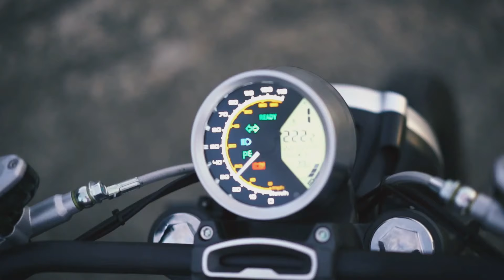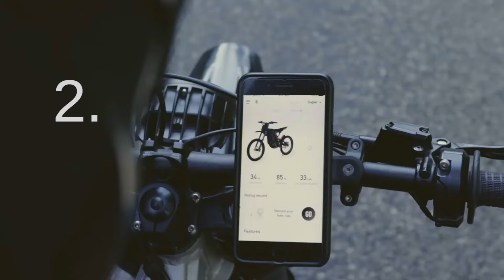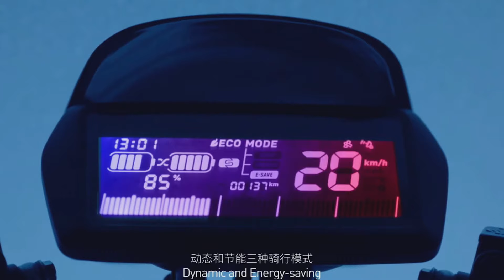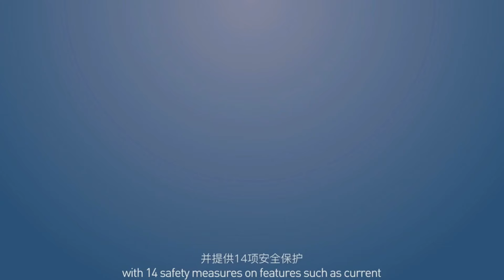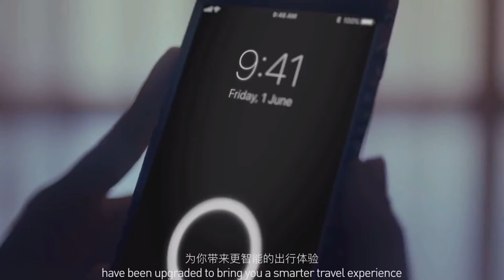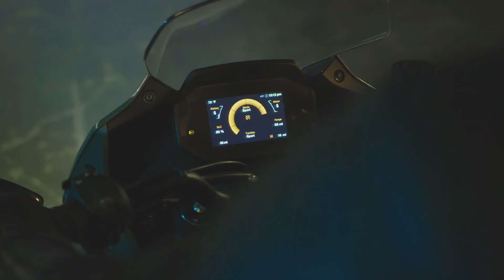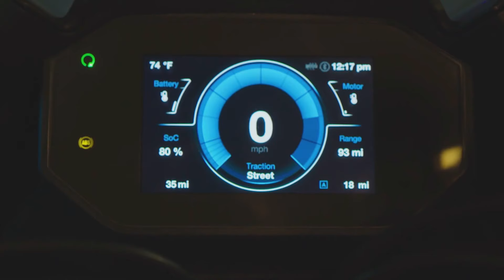5 Motos Eléctricas más sorprendentes para 2022. ¿Qué moto eléctrica comprar?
🚴Tienes una mtb ya y quieres electrificarla de manera más económica. Tu mejor opción:

➡️ ➡️ ➡️ Kit para electrificar mtb

¿qué moto eléctrica comprar en 2022?

El mercado de las motos eléctricas ha aumentado exponencialmente en estos 2 últimos años y hay muchos modelos donde escoger. En este vídeo he recopilado las mejores e-motos de calidad y prestaciones que nos ofrecen los fabricantes profesionales de motocicletas.
Son las mejores motos eléctricas para ciudad y carretera con gran autonomía.
¿Cuál es tu preferida?

Si estas interesado en alguno de los modelos visita como primera opción la web oficial del fabricante y revisa que provedores las venden en tu ciudad.

Que moto eléctrica comprar para 2022.
Motos Eléctricas para 2022 y 2023.
TOP 5 MOTOS ELÉCTRICAS PARA 2022.

Otros videos relacionados: